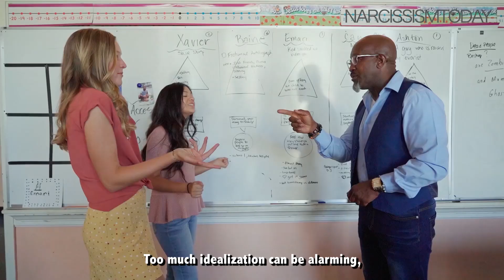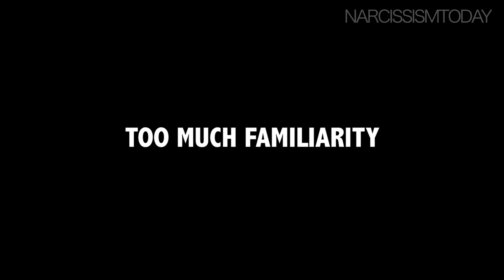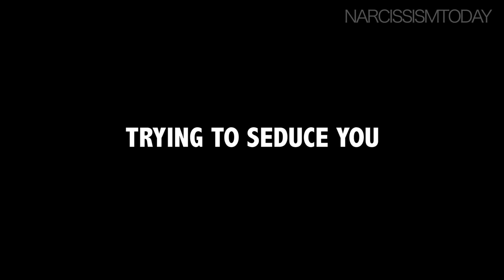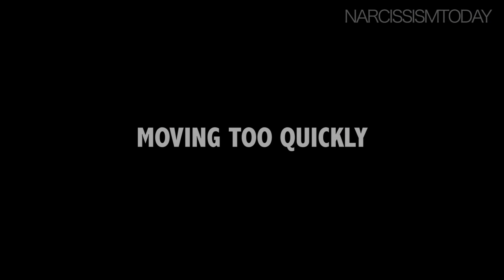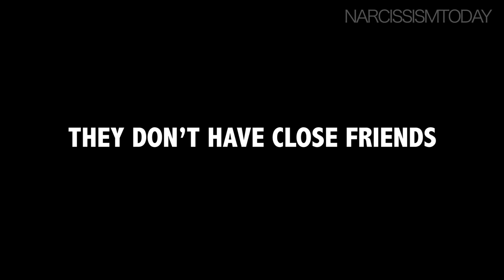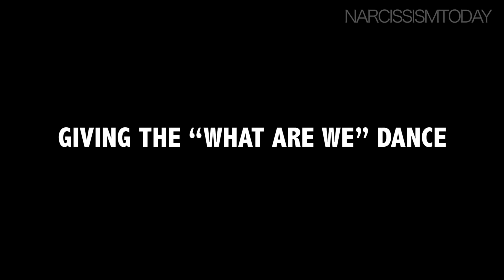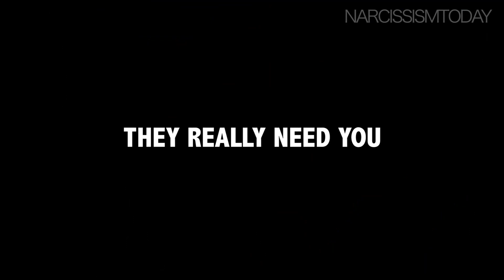I Dated A Suspected Narcissist | Here Are 10 Red Flags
I Dated A Suspected Narcissist | Here Are 10 Red Flags. When dating a person, what methods do you use in order to say that the person is a narcissist? Are there any hints to know if a person is a narcissist? I’m going to share 10 red flags of a suspected narcissist.

So have you figured out what type of person you are dating? Can you say that he/she is a narcissist? If he/she is a narcissist, better plan your way out as fast as you can.

What aspects of narcissistic relationships interests you the most? Do you have topics you want us to cover?

00:00 INTRO
00:16 SEXUALLY ATTRACTED TO YOU
01:10 IDEALIZATION
02:00 TOO MUCH FAMILIARITY
02:47 GASLIGHTING
03:42 TRYING TO SEDUCE YOU
04:31 MOVING TOO QUICKLY
05:33 THEY DON’T HAVE CLOSE FRIENDS
06:28 GIVING THE “WHAT ARE WE” DANCE
07:23 LITTLE TO NO SENSE OF HUMOR
08:14 THEY REALLY NEED YOU

Audio Track Used:
Creep by Emmit Fenn